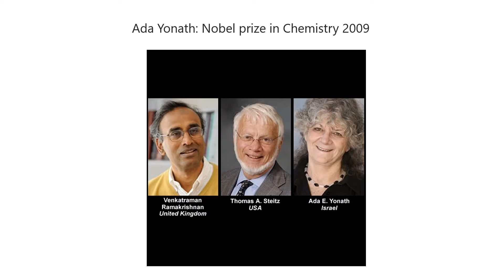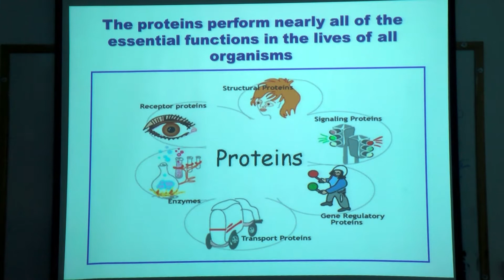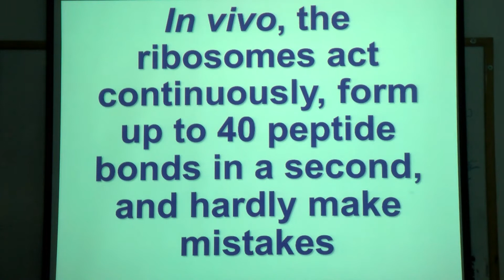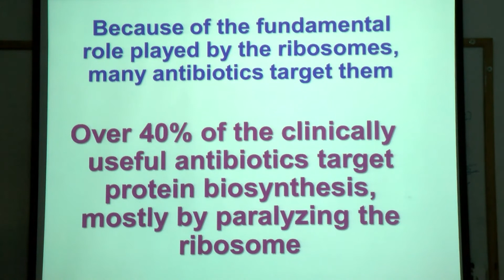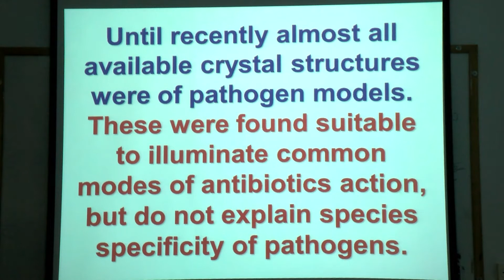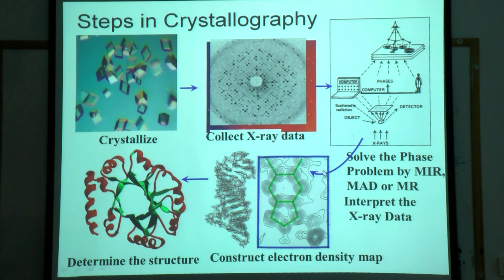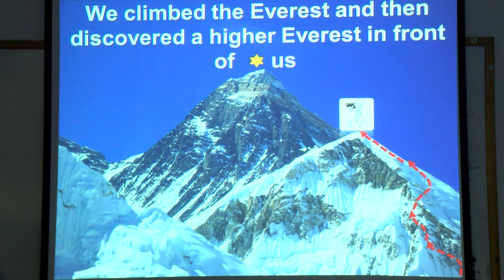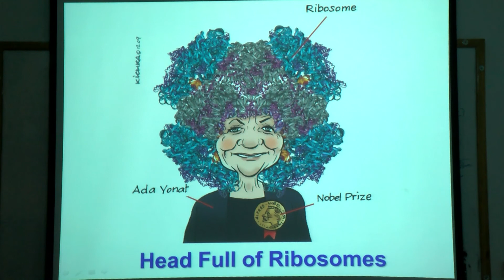Plenary session II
XV. Meeting of Nobel Laureates and Talented Students
(Nobel-díjasok és tehetséges diákok XV. találkozója)